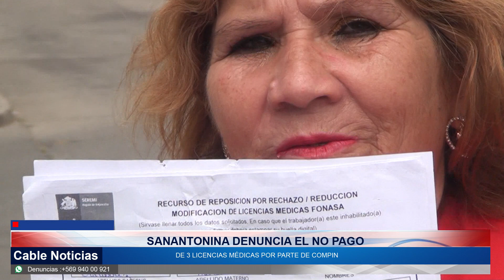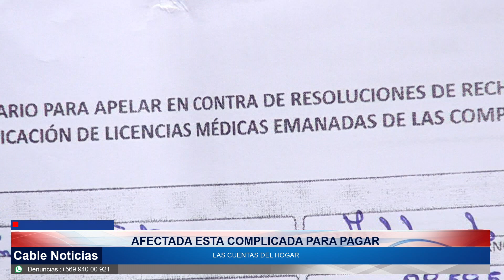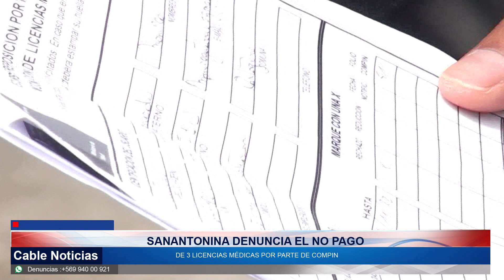15 MAR 2023 Sanantonina denuncia el no pago de 3 licencias médicas por parte de COMPIN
La sanantonina Mónica Gutiérrez Maldonado, lleva varias semanas solicitando el pago de 3 licencias médicas por parte del COMPIN. Licencias que durante su reposo al no ser pagadas le generó varios problemas para pagar sus deudas y gastos del hogar, su caso, lo revisamos en la siguiente nota.